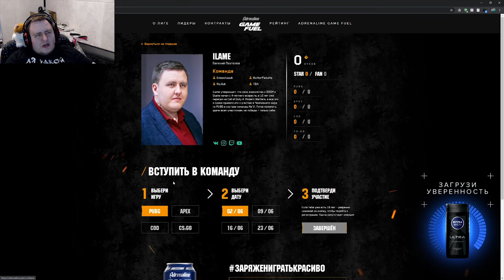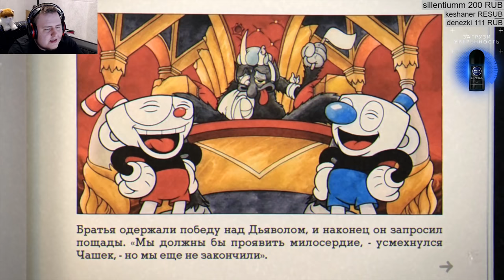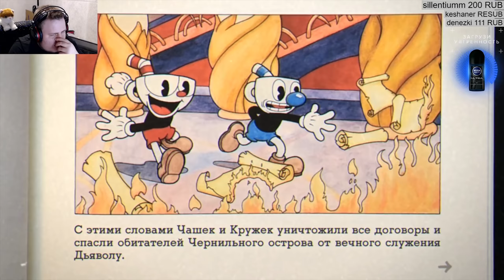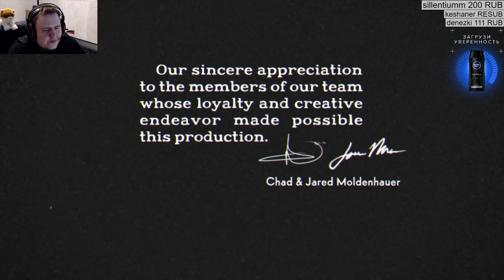ЛАМЫЧ ИГРАЕТ В CUPHEAD ЧАСТЬ 3. ФИНАЛ (03.06.2020)